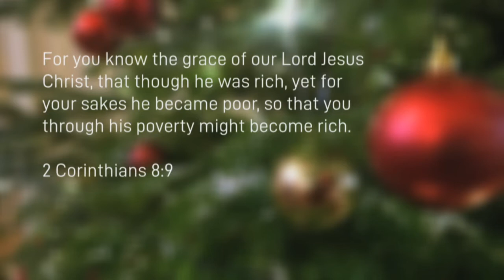Bishop Julian's Christmas message for 2018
Diocesan Bishop Rt Rev. Julian Henderson, the Bishop of Blackburn, delivers a YouTube version of his Christmas message.
All three of the Bishops from our diocese have Christmas messages. for a written version of all the messages as well as links to the other messages on YouTube.
Also WATCH the highlights video from our recent Diocesan conference and our new video on the importance of discipleship
While you are visiting our website please browse the Vision pages under the Home menu to find out more about The Church of England in Lancashire and our Vision 2026: Healthy Churches Transforming Communities and find out more about the 2018 Church of England Christmas digital campaign FollowTheStar under the 'News and Events' heading.
Please join our growing list of subscribers on YouTube to get notifications of when the latest videos are uploaded to our channel.
Video filmed and edited by Norman Ivison of Bowland Media and produced by Ronnie Semley, Diocesan Communications Manager.